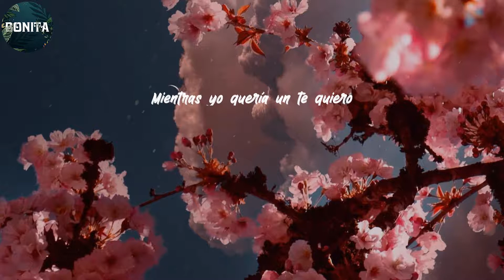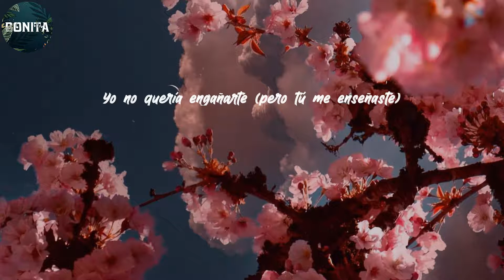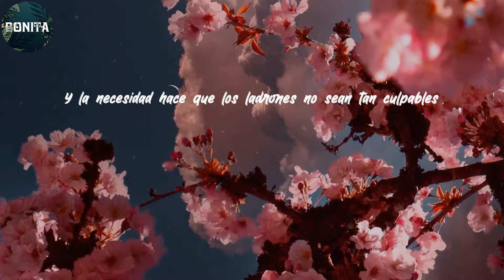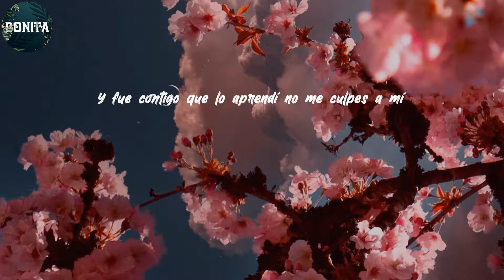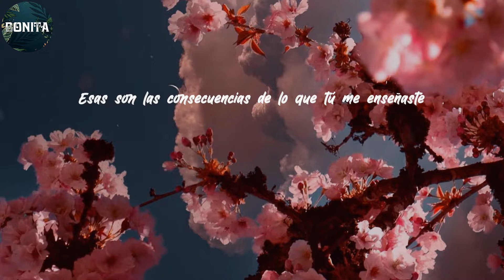Víctor Manuelle - Lyrics/Letra No Quería Engañarte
Tú te rompiste los sueños
Con tu ego y tu silencio
No vengas a reclamarle mariposas a este invierno
Tú misma le dibujaste nubes negras a este cielo
(Tú le diste tempestades)
Mientras yo quería un te quiero
Lamento comunicarte que aprendí de tus errores
Amanecí en otra cama que en verdad merece honores
Me enseñaste a ser cruel, a dar la espalda en vez de besos
Mejor por qué no te que marchas y olvidamos este infierno
Yo no quería engañarte pero hacía mucho frío
Y una noche me cansé de no encontrarte
Y la necesidad hace que los ladrones no sean tan culpables
Mientras tu charlaba con otras personas tenía que ayudarme
Yo traté de encontrarte, pero tú te escondiste dentro de ti misma
Y nunca me escuchaste, en tu afán de ignorarme
No se te ocurrió que la ciudad es grande
Y alguien al verme triste, solitario y débil iba a aprovecharse
Yo no quería engañarte (pero tú me enseñaste)
De tanto que te esperé vi el sol dos veces en un día
De tanto que te lloré me hice una marca en las mejillas
Donde te fuiste, cuando necesité que me abrazaras
Hoy estoy en ese sitio, dónde estabas ese día
Yo no quería engañarte pero hacia mucho frío
Mientras tu charlaba con otras personas tenia que ayudarme
Yo trate de encontrarte, pero tu te escondiste dentro de ti misma
Yo no quería engañarte (pero te lo buscaste)
Yo no quería engañarte
No pretendas decir que yo he sido el culpable
Pero tú me enseñaste
Pero muchas veces te lo advertí pero tú me ignoraste
En tu afán de pensar en ti, tan solo en ti
Te olvidaste de mí y yo tuve que ayudarme
Lo lamento decir que se te hizo muy tarde
Alguien ya me sabe dar lo que tú me negaste
Hoy te tengo que decir así
Mientras tú me ignoraste alguien se ocupo de mí
Y fue contigo que lo aprendí no me culpes a mí
Tú me enseñaste, no vengas a reclamarme
Pa' explicarte
Tú me enseñaste
Esas son las consecuencias de lo que tú me enseñaste